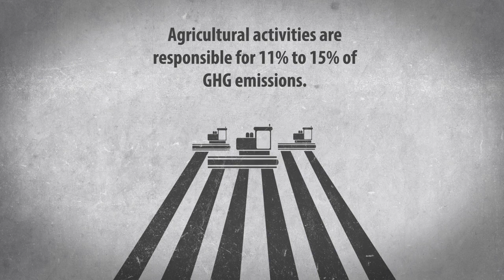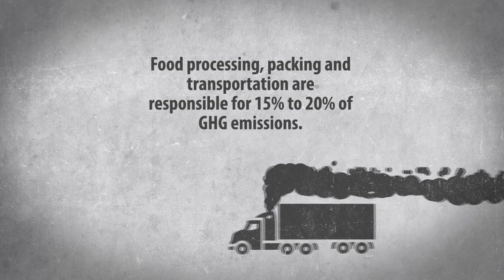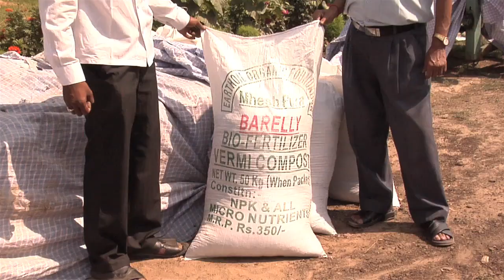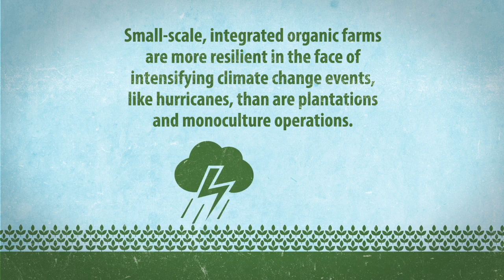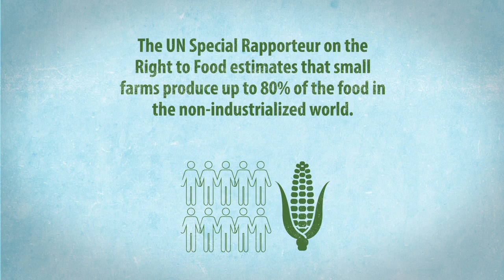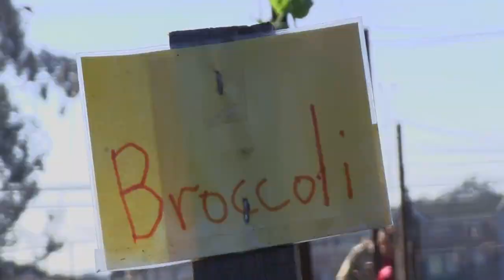Small Scale Farmers Cool the Planet (full video)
Fair World Project:  “Small-Scale Farmers Cool the Planet.” A 17-minute documentary highlighting the role of industrial agriculture in climate change while expounding on how small farmers are combating the climate crisis through regenerative organic agriculture.